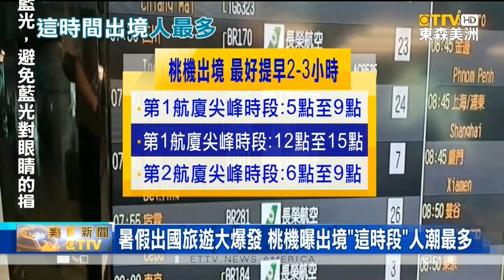暑假出國旅遊大爆發桃機曝出境“這時段”人潮最多